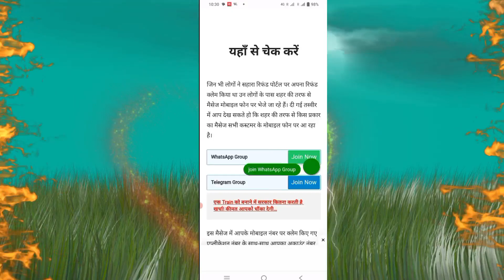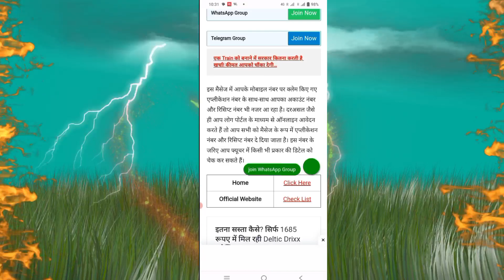सहारा निवेशक जल्द देखें।सहारा निवेशक के पास मैसेज आ रहे हैं इसका मतलब क्या है।फार्म रिजेक्ट तो नहीं